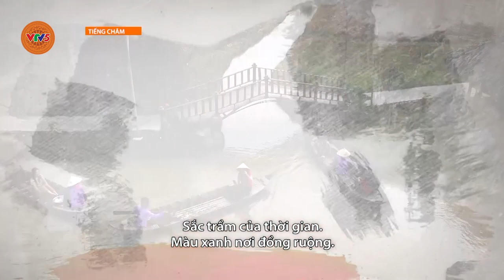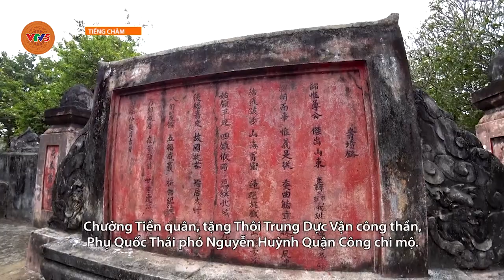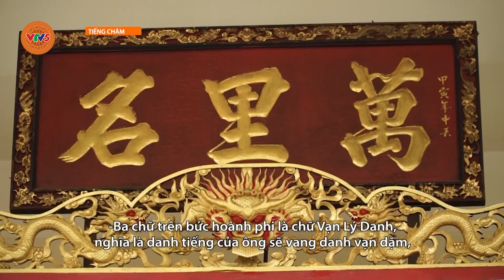[TIẾNG CHĂM] PHÁC HỌA TÂN AN | VTV5